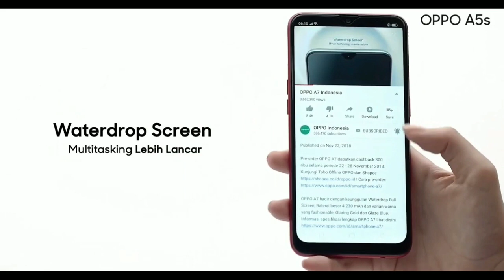Oppo A5s Price in Pakistan & Full Phone Specifications🔥🔥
ASALAM.U.ALIKUM!
Tu Yaro is Video Me Maine Aap ko  Oppo A5s Ki Price or  Full Phone Specifications Batai Ha Or Maine Aap Ko Yeh Bhi Bataya Ha K Kia Aap Ko Oppo A5s Buy Karna Chaiya Ya Nhi:)
QUERIES SOLVED:)
Oppo
Oppo A5
Oppo A5s
Oppo A5 Price in Pakistan
Oppo A5s in Pakistan
Oppo A5s Camera
Oppo A5s Price in Pakistan
Oppo A5 Unboxing Pakistan
Pakistan